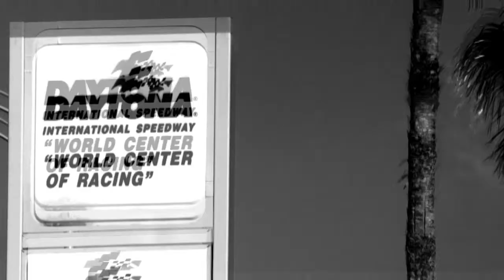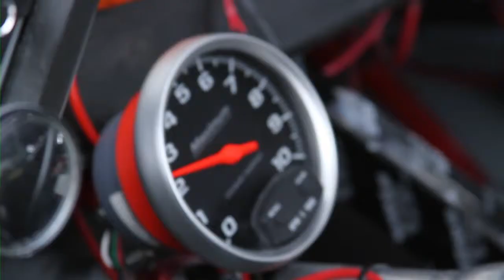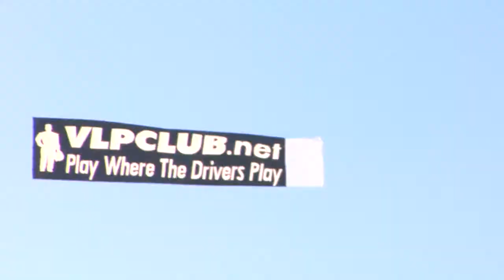Yellow Stripes Making the Driver - Sizzle Reel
Drivers found, developed and delivered. This program shows how aspiring young athletes make their way up through the ranks of auto racing. If you believe you have what it takes to become the next champion, buckle up and hold on because we're going to blow the doors off the racing industry.